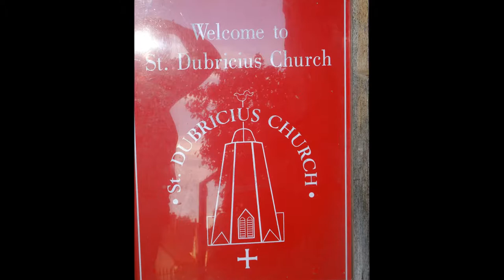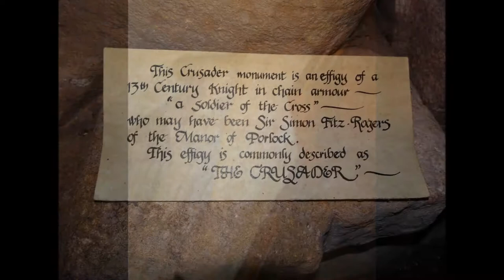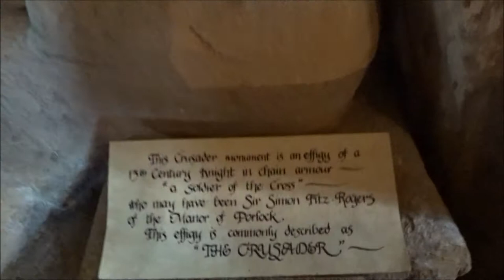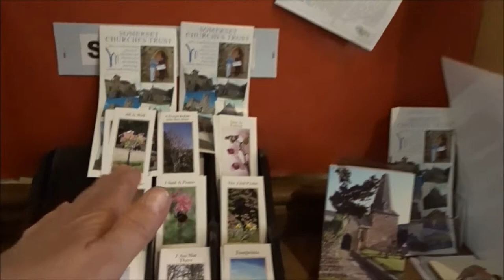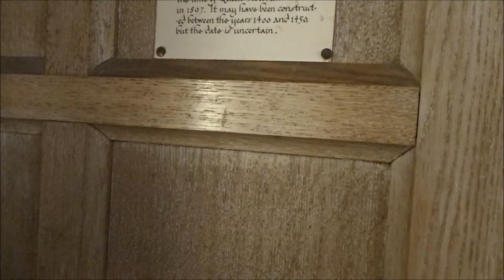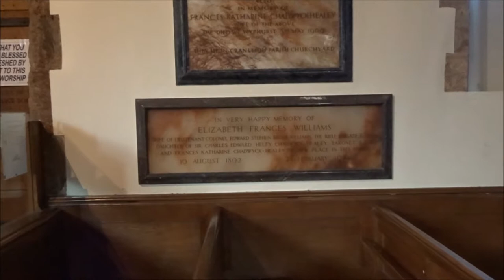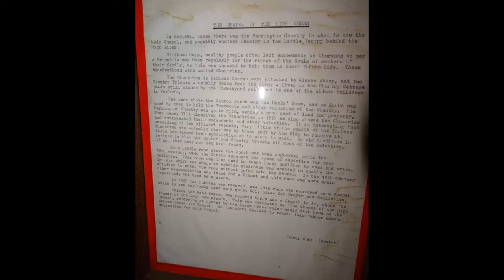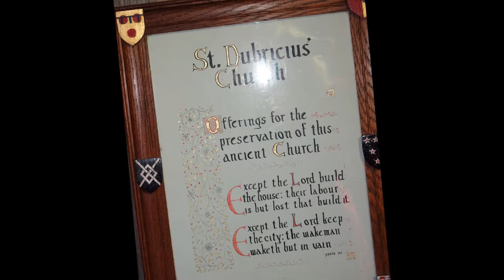Porlock Hikes Trip, Part X, Day 1, 'St Dubricious Church, Porlock' by Sheila, September 24th 2018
13th century in some parts and has a 13th c. effigy of a crusader--this drew my attention straight away especially the shield I have crusaders in my own family tree with some effigies as well of the de Clares, the FitzWalters and others like Simon St Liz of Northampton---so it was good to meet this Porlock Crusader---A lovely church, full of history, beautiful architecture and features---another Somerset Church to add to my 'Somerset Churches Project'--Outside the 1000 year old Yew Tree to keep the evil spirits at bay--a guardian of the church---and the unique tower which has a beautiful cross on the top that lights up at night like a bright beacon Yes Porlock is steeped in its history from the time of St Dubricius and beyond with 600 AD such an age a way--we are all just passing thru' travelers in time but stopping to say 'Hi'. Later in the week I visit a few other local churches like St Nicholas of Porlock Weir and ST Beuno of Culbone and All Saints of sSlworthy---all embraced by my 'Beautiful Somerset'...